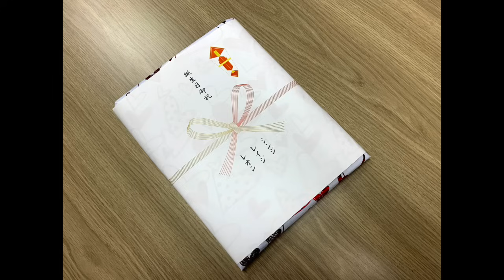アメラジ #118 (Amazing Radio Performers on the WEB)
最新のAR技術が生んだ、現実世界で会えるARダンスボーカルグループARPが
毎週土曜日22時からLINE LIVEにて配信しておりました「Amazing Radio Performers on the WEB」
シンジ、レベルクロス、レオンが語る彼らの音楽観や、LIVEへの意気込み、
新曲情報、日常の様子など、余すところなくお届けします。
コメント機能も是非ご利用ください。

2019年8月3日に配信いたしました118回放送のアーカイブとなります。

‹Blu-ray ARP Be A’LIVE GREATEST MOMENTS›
Be A'LIVE 全3公演を収録、マルチアングル映像対応。
更に美しい映像で彼らのパフォーマンスをブルーレイで！
好評発売中！

‹ARPのmini ALBUM「All of You」発売中!›
初回限定盤は9時間半の映像付き
マルチアングルカメラによる推しカメラ5曲も入っている超豪華版！

通常盤も発売中！

‹[ARP 解説動画]これを見ればARPが分かる!＋ライブ「Celebrate Good Time」ダイジェスト›

－ARPとは？－
最先端のAR技術を駆使し、まるで会場に実在すると錯覚するほどの存在感と臨場感を実現した究極のARライブを展開する、シンジ、ダイヤ、レイジ、レオンの4人のメンバーによる、ダンスボーカルグループ。
彼らはライブを主体に活動しており、2020年1月には彼らの自身のプロアーティストとしての軌跡を追ったストーリーがアニメ化されるなど、急速な進化を遂げている。
一期一会をテーマに、観客とコミュニケーションを取りながら、生のライブを披露する彼らのパフォーマンスは必見！
総合プロデューサーは、「ときめきメモリアルシリーズ」「ラブプラス」など数多くの大ヒット恋愛シミュレーションゲームをプロデュースしてきた、あの内田明理！